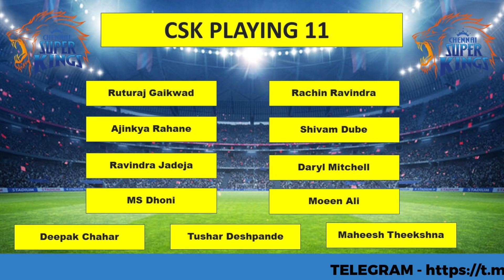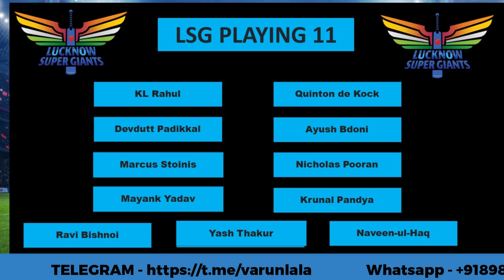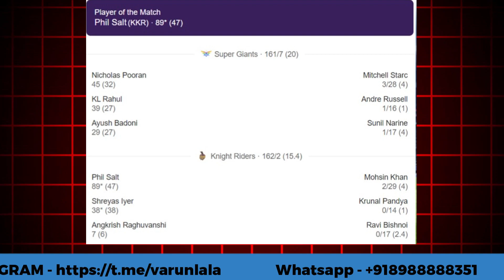IPL 2024 Match: CSK vs LSG - Playing XI, Pitch Analysis, and Match Projections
Get ready for an intense showdown as Chennai Super Kings take on Lakhnow Super Giants in IPL 2024! Explore the Playing XI selections, analyze the pitch conditions with our Pitch Analysis, and uncover our expert Match Projections for this high-stakes encounter. Stay ahead with our comprehensive cricket analysis and immerse yourself in the excitement of this thrilling match!

CSK vs LSG, IPL 2024, Playing XI, Pitch Analysis, Match Projections, Cricket Analysis, T20 Cricket, Match Preview, IPL Insights, Cricket Match, Sports, Indian Premier League